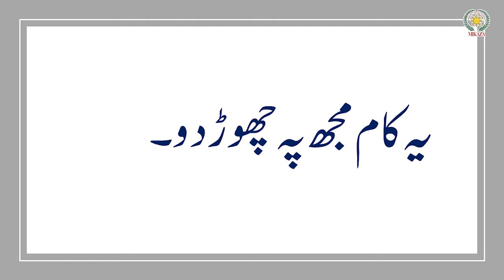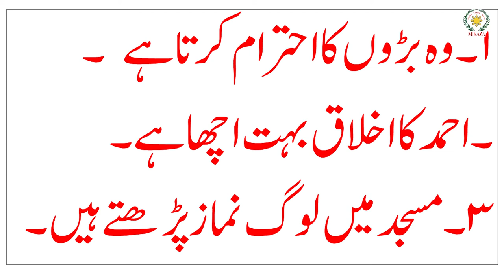Harf حرف (Word) | Urdu Grammar| MIKAZA Khairpur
In this video, we will cover word and identifying word in a sentence.

Are you ready to experience the most innovative way of learning Urdu Grammar?